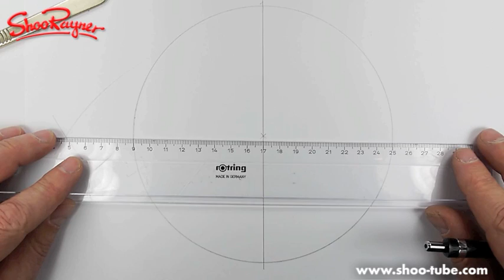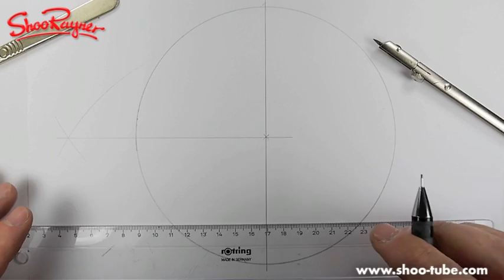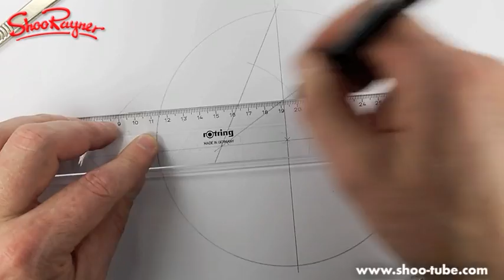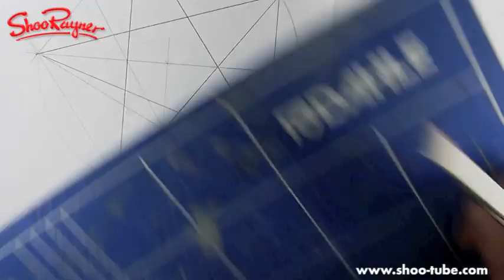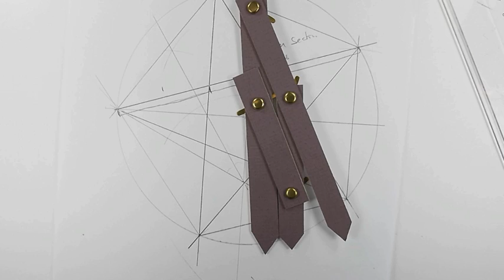The Golden Rules for Artists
Shoo Rayner explains the mysteries of the Universe which are encapsulated in the the magical numbers of the Fibonacci sequence and the golden ratio. Learn to make Golden Ratio Dividers and start analysing the world for amazing coincidences!

You can find a great plan for making your own dividers